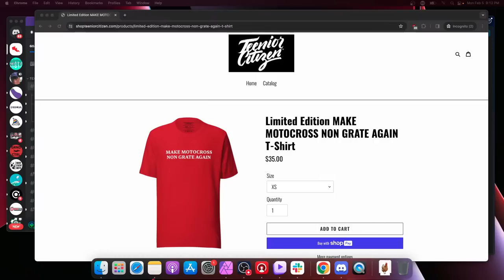PulpMX Show 572 - Cameron Mcadoo, Ricky Carmichael & Steve Westfall w/ Paul Perebijnos & Trevor Reis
Host: Paul Perebijnos & Trevor Reis
Guests: Cameron Mcadoo, Ricky Carmichael & Steve Westfall

00:00 Intros/Race Discussion
33:05 Ricky Carmichael
1:17:20 Steve "Scuba" Westfall - Triumph Team Manager
2:10:35 EKS Brand Tear Offs
2:30:25 Cameron McAdoo
3:03:10 Jason Thomas
3:35:00 Andy Gregg - GUTS Racing
4:01:25 Race Tech Rant
4:29:43 Motosport.com Tweet at Tallon